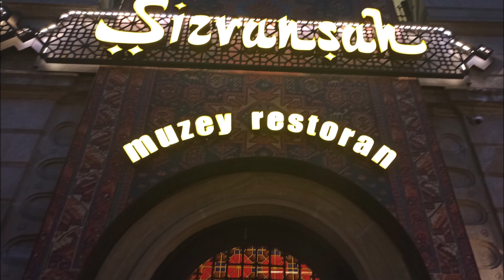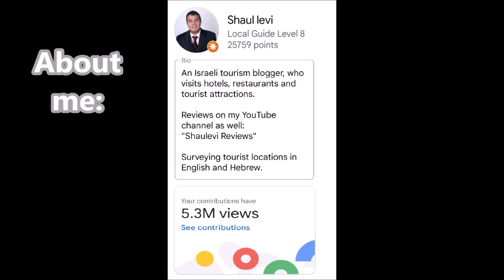Şirvanşah, Baku - by Shaulevi Reviews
Şirvanşah, Baku

המסעדה הכי טובה שאכלנו בה בבאקו, אזרביג'אן.
מסעדה אותנטית שהיא הרבה יותר מארוחה נפלאה, ארוחה שהיא אירוע בתוך מסעדה שנראית כמו מוזיאות לתרבות האזרית.

אוכל מעולה, שרות נהדר ובעיקר הכנסת אורחים מעולה.
מקבלים כאן בברכה יהודים וישאלים ומעניקים חוויה חסרת תקדים.

נהנתי מכל רגע ואין ספק שעוד אחזור לשם.

תהנו,